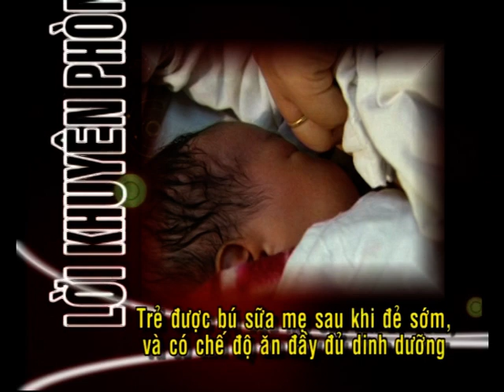PGS Nguyễn Ngọc Dinh, BS Lê Thị Hải tư vấn bệnh hô hấp ở trẻ và BoniKiddy của công ty Botania-phần 2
BoniKiddy - Bé khỏe mẹ an tâm
Thông tin về sản phẩm BoniKiddy

Thành phần BoniKiddy: với thành phần 100% thiên nhiên:

Bột sữa non (colostrum powder IgG 30%) 500mg
Bột cây cúc tây ( Echinacea purpurea) 100mg
Sữa ong chúa ( Royal Jelly) 50mg
Vitamin C 250mg
Men bia. 150 mg
Lactobacilus acidophilus 7,5 x 109 Cfu
Streptococcus Thermophilus 7,5 x 109 Cfu

Công dụng Kiddy: BoniKiddy giúp bồi bổ cơ thể, hỗ trợ miễn dịch, nâng cao sức đề kháng, tăng khả năng phòng chống bệnh tật, giảm nguy cơ mắc bệnh đường hô hấp ở trẻ em.
BoniKiddy giúp tăng hấp thu các chất dinh dưỡng, giúp trẻ ăn ngon miệng.
BoniKiddy bổ sung lợi khuẩn đường tiêu hóa, ức chế vi khuẩn có hại, giúp lập lại cân bằng hệ vi sinh đường ruột. phòng và hỗ trợ điều trị rối loạn tiêu hóa do loạn khuẩn đường ruột hoặc do dùng thuốc kháng sinh dài ngày.

 Cách sử dụng BoniKiddy:
Trẻ em dưới 3 tuổi : 1 viên x 2 lần/ngày, uống trước bữa ăn 15 phút.
Trẻ em trên 3 tuổi : 1-2 viên x 2 lần/ngày, uống trước bữa ăn 15 phút.
 Nhà sản xuất: BoniKiddy được sản xuất tại hệ thống nhà máy Viva Pharmaceutical Inc - Canada và nhà máy J&E International - Mỹ thuộc tập đoàn đa quốc gia Viva Nutraceuticals – tập đoàn sản xuất Dược phẩm, thực phẩm chức năng uy tín hàng đầu thế giới.
Địa chỉ 204H - Đội Cấn - Ba Đình - Hà Nội